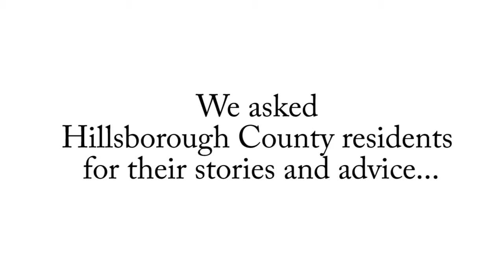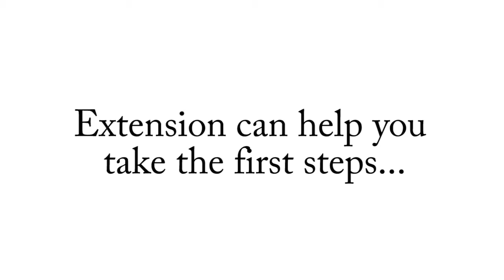Estate Planning is for Everyone: Steve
Estate Planning is an important part of you and your family's financial plan. Find out the steps to get started at our